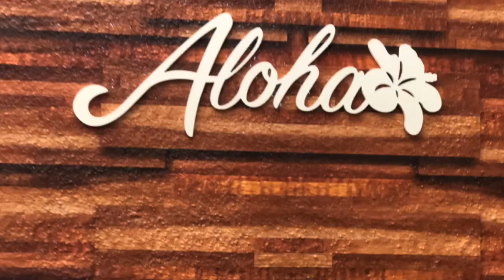2019 Dan and Cynthia visit Hawaii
Oahu and Aulani Resort